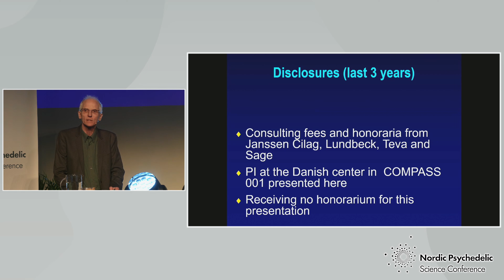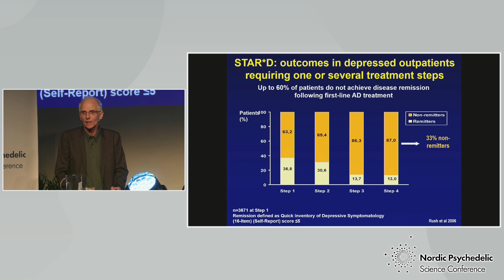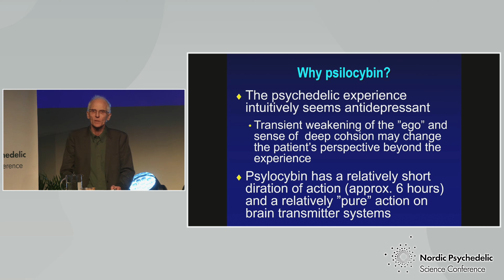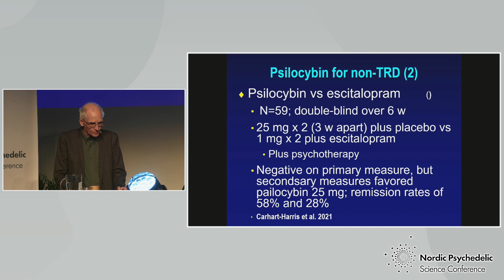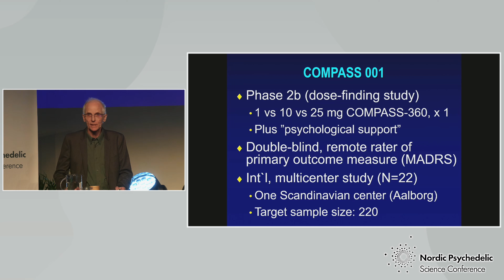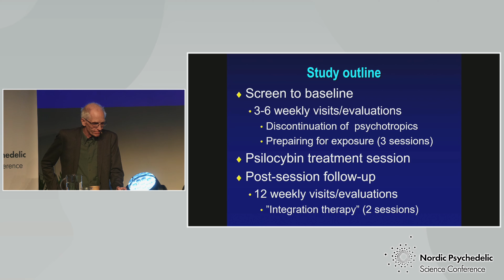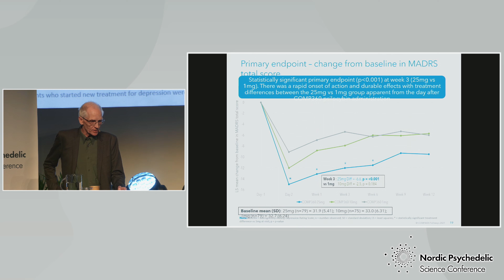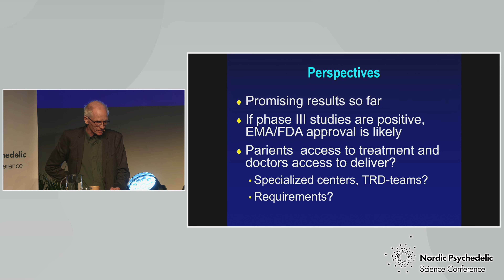Psilocybin for trearment-resistant depression. Talk by professor Rasmus W. Licht at NPSC 2022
Professor Rasmus W. Licht at Nordic Psychedelic Science Conference 2022. Nordic Psychedelic Science Conference (NPSC) is a bi-annual conference dedicated to the field of psychedelic research within the Nordic countries.

Rasmus W. Licht is chief psychiatrist at Aarhus University in Denmark where he does research on psilocybin for treatment-resistant depression.